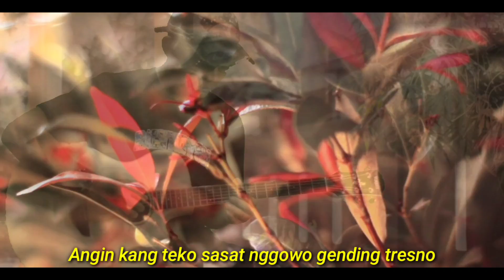TAMAN JURUG - Yang Lagi Viral Di Tiktok ( Acoustic Guitar Cover )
Title : Taman Jurug
Songwritter : Andjarany

Lirik :

Ning kuto Solo muda lan mudi
Ing taman jurug ing pinggir
Bengawan Solo

Muda lan mudi awan lan mbengi
Do suko-suko nanging ojo ngiket
Janji

Cahyaning bulan nrajang
Pucuking cemoro
Angin kang teko sasat nggowo
Gending tresno
Banyu bengawan sinorot
Cahyaning bulan
Lir sewu dian alerap nggugah
Kenangan

Ngersakne nopo mung sarwo
Ono ning taman jurug taman
Endah kuto Solo

Papan kreasi muda lan mudi sing
Tuwo-tuwo welinge ojo nganti
Lali

Ing taman jurug ing pinggi
Bengawan Solo
Janji

Cahyaning bulan nrajang
Pucuking cemoro
Gending tresno
Banyu bengawan sinorot
Cahyaning bulan
Kenangan

Endah kuto Solo
Lali